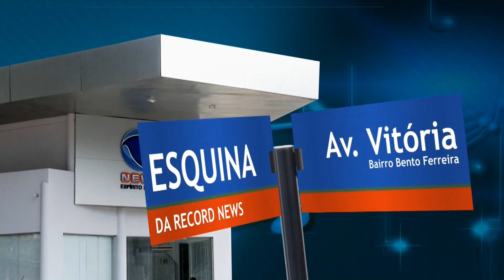Banda Screem (Esquina da Record News) - Record News ES